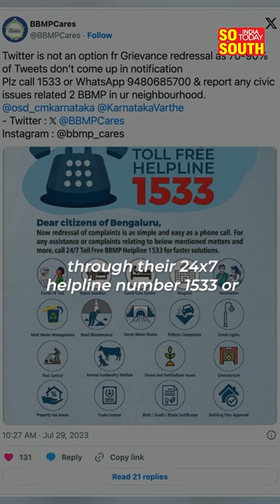BBMP Requests Citizens to File Complaints Instead of Tweeting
Bruhat Bengaluru Mahanagara Palike (BBMP) has asked citizens to refrain from using social media as a platform to list their grievances. BBMP said that 70% to 90% concems raised as tweets go unnoticed as they do not show up on their Twitter notifications.